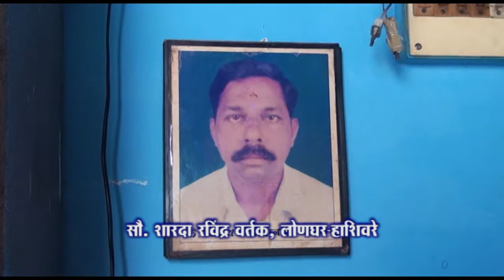Sharada Vartak, Longhar 2014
Sharada Vartak, Longhar 2014 Hashiware Alibag